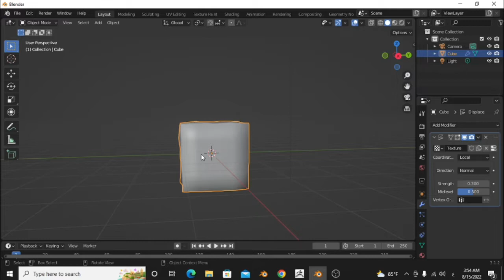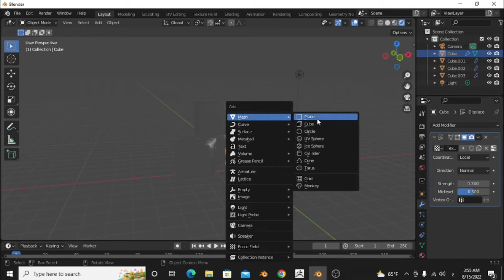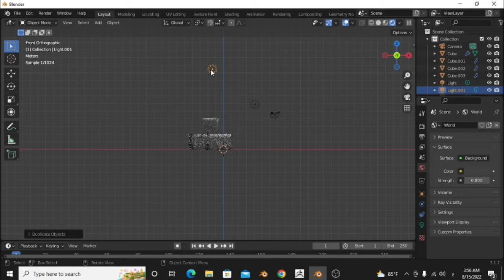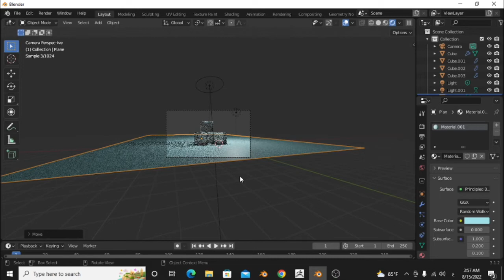Create ice cubes in blender